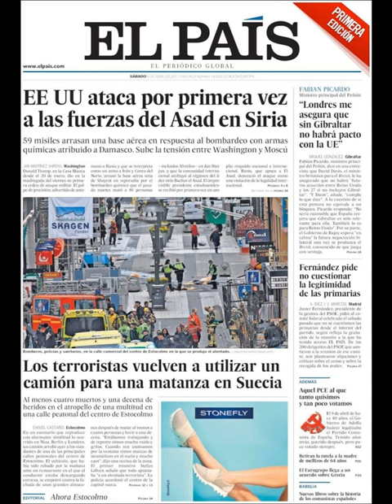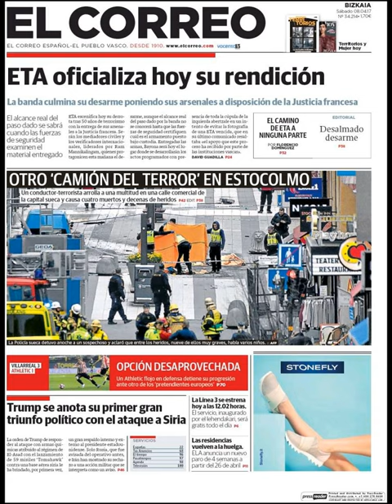Noticias Sábado 8 Abril 2017 Principales Titulares Portadas Diarios Periódicos España Spain News